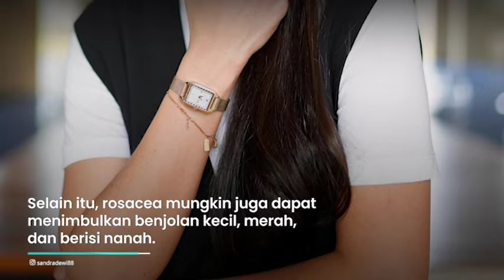Sandra Dewi Idap Rosacea: Penyakit Kulit Seumur Hidup, Wajah Bernanah saat Kumat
TRIBUN-VIDEO.COM - Aktris Sandra Dewi diketahui mengidap penyakit kulit rosacea.

Istri Harvey Moeis itu mengidap penyakit rosacea sudah tiga tahun lamanya.

Bahkan, penyakit yang diderita Sandra Dewi itu ternyata tak bisa sembuh seumur hidup.

“Saya terkena penyakit kulit rosacea, dan itu seumur hidup,” kata Sandra Dewi di Ruang Sidang Pengadilan Negeri Jakarta Pusat, Senin (20/10/2024).

Menurut Sandra Dewi ketika penyakit itu kambuh, wajahnya dipenuhi nanah.

Ibu dua anak itu pun sampai pergi berobat ke Singapura.

Diketahui, rosacea adalah penyakit kulit kronis yang menyebabkan peradangan pada wajah.

Hal itu ditandai dengan kemerahan, pembuluh darah yang terlihat, dan bintik-bintik yang mirip jerawat.

Penyakit ini dapat menyebabkan kulit pada bagian hidung, pipi, dagu, dan dahi menjadi kemerahan.

Selain itu, rosacea mungkin juga dapat menimbulkan benjolan kecil, merah, dan berisi nanah.

(Tribun-Video.com/Grid.id)

Artikel ini telah tayang di Grid.id dengan judul "Sandra Dewi Punya Penyakit Kulit Seumur Hidup, Istri Harvey Moeis: Kalau Kumat Wajah Saya Bernanah"

Host: Feba Fadhiliana
Editor Video: Aura Dewi Arafuru
Uploader: Ghozi LuthfiRomadhon